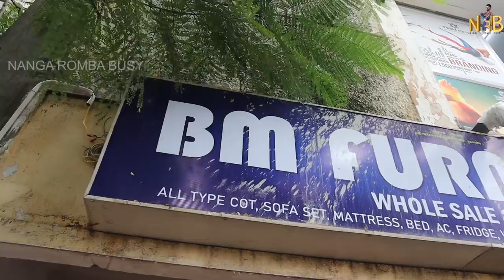Diwan cot with mattress 5999 ரூபாய்/Teak Wood Furniture தேக்கு மரம்/Nanga Romba Busy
Teak Wood Furniture தேக்கு மரம்/Sofa Set, Double cot etc/Nanga Romba Busy

 FOAM MATTRESSES WHOLESALE  &  RETAIL
(6.2.5x2.5) Single Size  Rs.2200/-
(6.2.5x3) Single Size  Rs.2900/-
(6.2.5x4) Double Size Rs.3900/-
(6.2.5x5) Queen Size Rs.4900/-

SPRING MATTRESSES:
(6.2.5x3) Single Size Rs.5999/-
(6.2.5x4) Double Size Rs.6999/-
(6.2.5x5) Queen Size Rs.7999/-
(6.2.5x6) King Size Rs.8999/-
WOODEN COT:
(6.2.5x3) Single Size Cot Rs.7000/-
(6.2.5x4) Double Size Cot Rs.8000/-
(6.2.5x5) Queen Size Cot Rs.9000/- onwards
(6.2.5x6) King Size Cot Rs.14000/- onwards
5-SEATER  SOFA SET Cushion-4000/-
5-SEATER SOFA SET Cushion5yr warranty 7500/-
5-SEATER WOODEN  SOFA SET without Cushion Rs.12000/-
5-SEATER WOODEN  SOFA SET with Cushion Rs.15999/-

CT: BM CHENNAI
UPI PAYMENT AVAILABLE: Google pay- Phone pay
All Major cards Accepted.

*we will contact & share more photos with explained details..

No.26/10, Ellai amman Koil Street,
West Mambalam  Matdley Road subway
Chennai – 33.
 Near by Mambalam Railway station
T Nagar Bus Terminus
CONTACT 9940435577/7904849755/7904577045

                         🙏நன்றி🙏